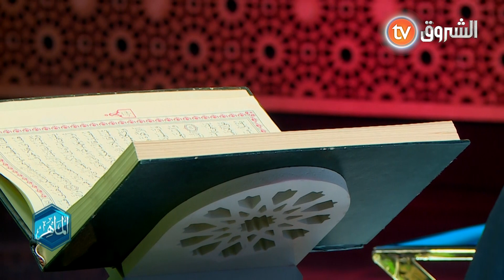الماهر بالقرآن للتوجيه وتصويب التلاوات مع الشيخ ياسين ليوم 17 مارس2023